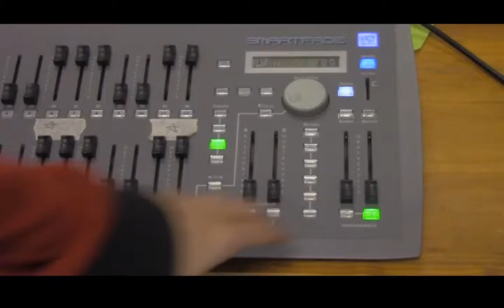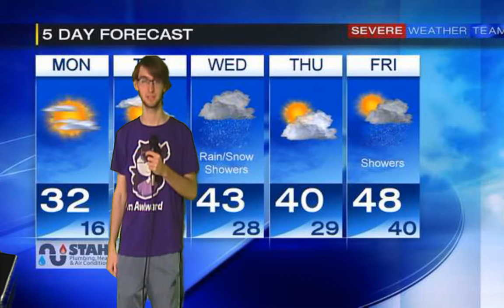Show of 2-27-19